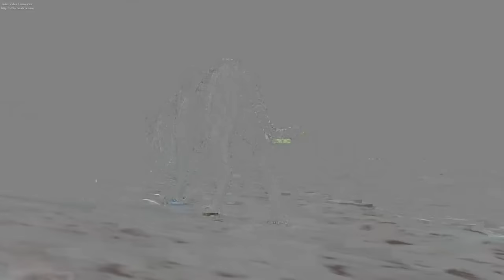Life of Pi-Goodbye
I suppose in the end, the whole of life becomes an act of letting go. But what always hurts the most is not taking a moment to say goodbye. I was never able to thank my father for all I learned from him. To tell him, without his lessons I would never have survived. I know Richard Parker's a tiger but I wish I had said, "It's over. We survived. Thank you for saving my life. I love you, Richard Parker. You'll always be with me. May God be with you."